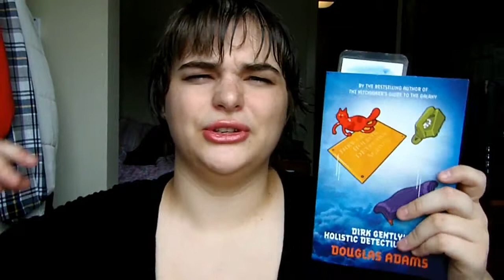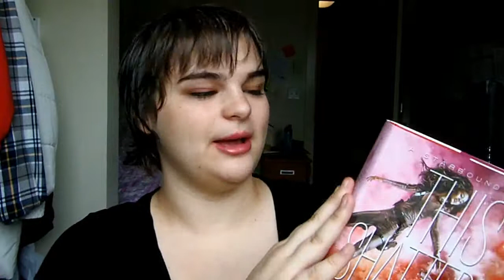Currently Reading! 4/12/2015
The books I am currently reading! What are you reading? Let me know down below!